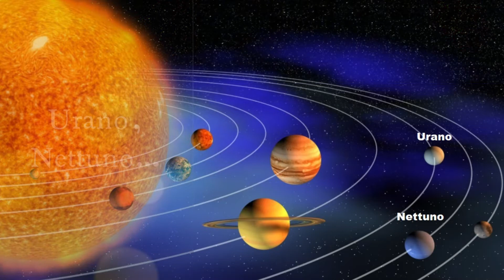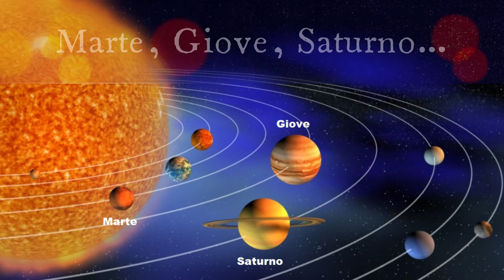Pianeti - Paolo Iotti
Quanti sono i pianeti? Otto? Nove? E i nomi dei pianeti nani più grandi? Ecco una canzone - richiesta dalle mie colleghe di quinta - per rispondere a tutte queste domande.